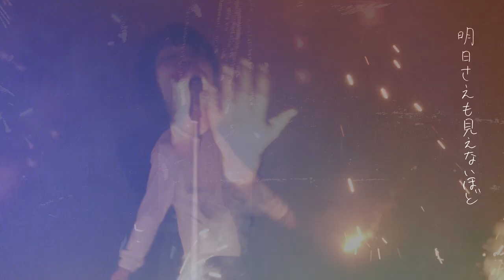ACHOOU WACHAA / 未完成な日々を今【Official Music Video】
ディレクター：手塚一紀

2020年6月20日リリース
ACHOOU WACHAA
最新シングル
「未完成な日々を今」
Spotify・Apple Music他主要配信サービスにて配信中！

1. 未完成な日々を今
2. モノクロ
3. BABY BABY